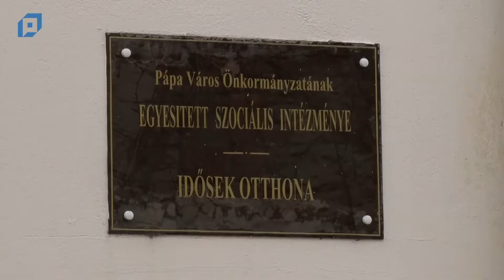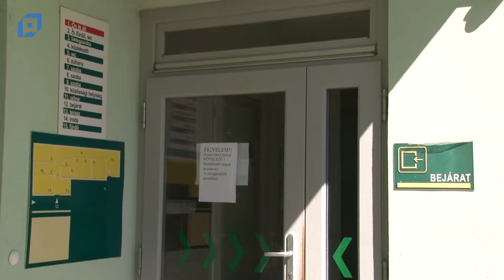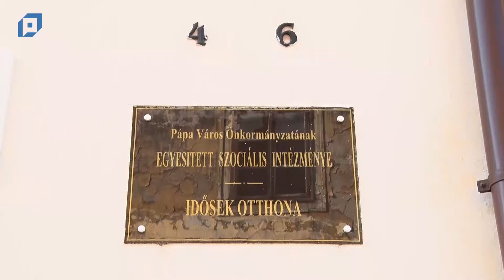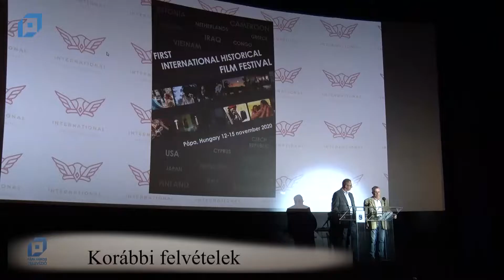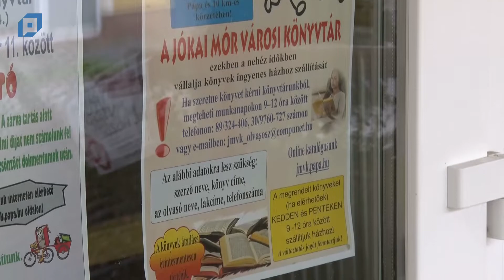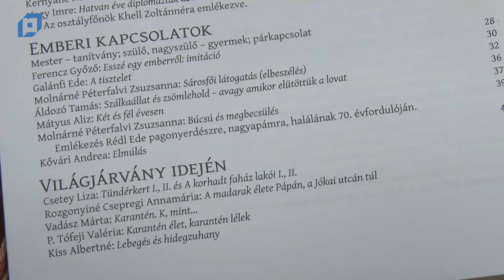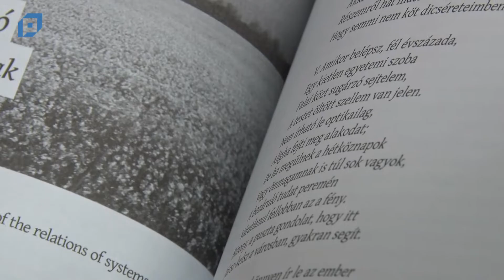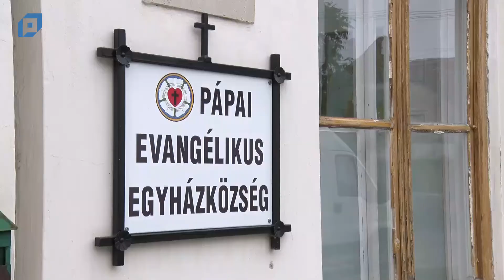VTV Pápa Híradó, 2020.11.13. Péntek